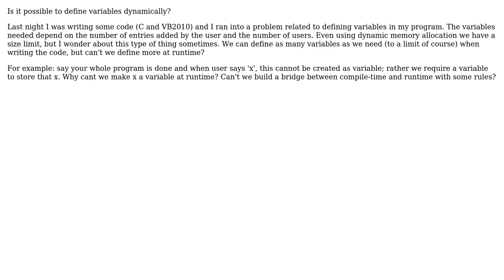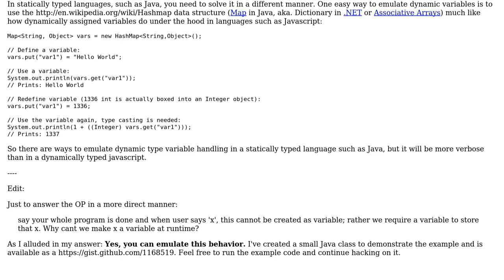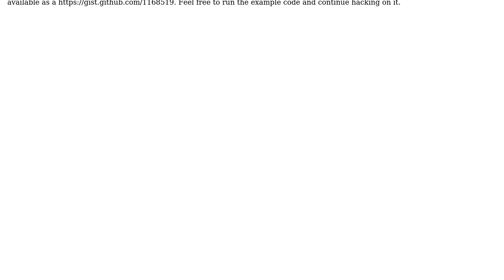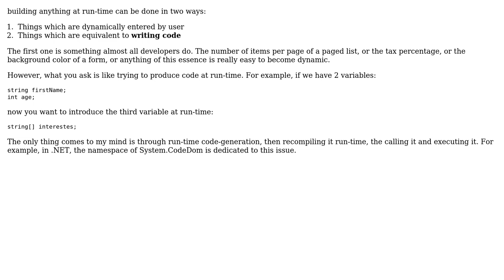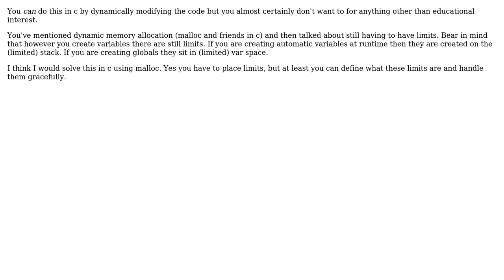Software Engineering: How can variables be created at runtime? (7 Solutions!!)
Software Engineering: How can variables be created at runtime?

With thanks & praise to God, and with thanks to the many people who have made this project possible! | Content (except music & images) licensed under CC BY-SA | Music | Images & others | With thanks to user Spoike user Saeed Neamati user niko user Mike Partridge user Luke Graham user Jalayn user Eimantas user Basile Starynkevitch and the Stack Exchange Network Trademarks are property of their respective owners. You are responsible for your own actions.